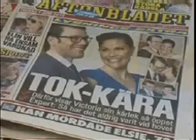Cumpleaños de Victoria de Suecia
La princesa Victoria de Suecia está de cumpleaños. Pero el de este año es especial, ya que es el primero que pasa acompañada de su marido, Daniel Westling. Hace poco la pudimos ver así de guapa en su boda, donde nos sorprendía a todos dando el sí quiero.